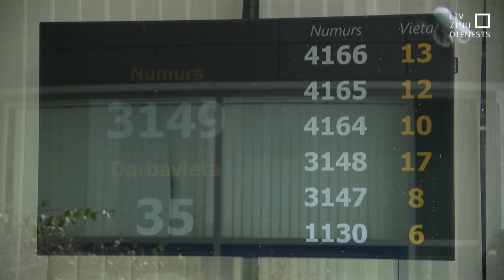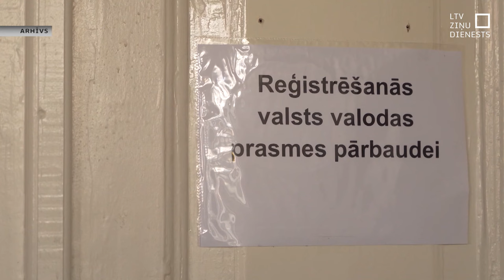Sācies nepilna tūkstoša KF pilsoņu izraidīšanas process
Sācies 985 Krievijas Federācijas pilsoņu, kas nav izpildījuši Imigrācijas likuma prasības – nav kārtojuši valsts valodas pārbaudi un nav pieteikušies cita veida uzturēšanās atļaujai – izraidīšanas process. Par tā gaitu Pilsonības un migrācijas lietu pārvalde šodien informēja Saeimas atbildīgās komisijas deputātus. Paredzams, ka aprīlī šis process tiks uzsākts arī pret tiem Krievijas Federācijas pilsoņiem, kas valodas pārbaudi ir mēģinājuši kārtot, bet nesekmīgi, un kuri nav pieteikušies saņemt termiņuzturēšanās atļauju uz diviem gadiem.